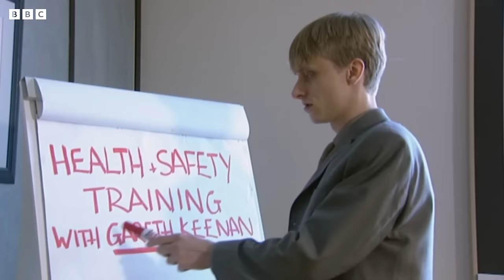Weird & Wonderful The Office (UK) Moments! | Funny Parts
Laugh along to the funniest and ODDEST The Office (UK) moments!